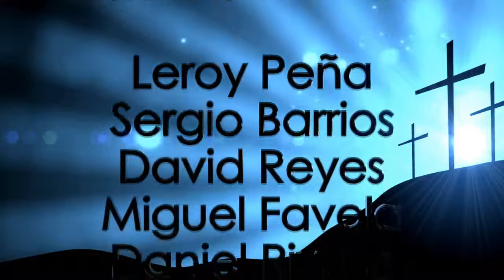"500 años de la Reforma¨ P. Jesús Antonio Reyes (Unidos 10/09/17)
El Pastor Reyes Representante de la Iglesia Apostolica La Fe en Cristo Jesús  y su invitado P. Jesús Acosta, nos platican acerca de los cambios y beneficios que ocurrieron en el año 1517.